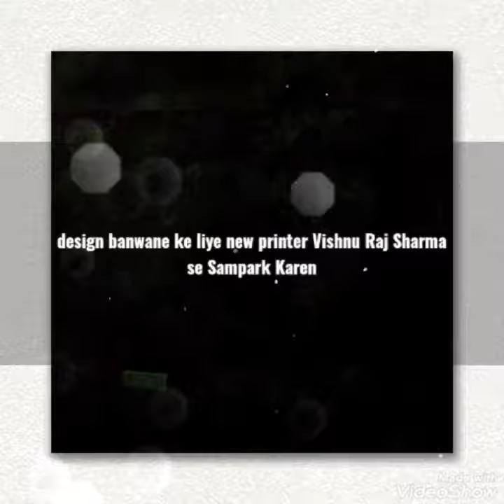design banane ke liye new painter Vishnu Raj Sharma se Sampark Karen